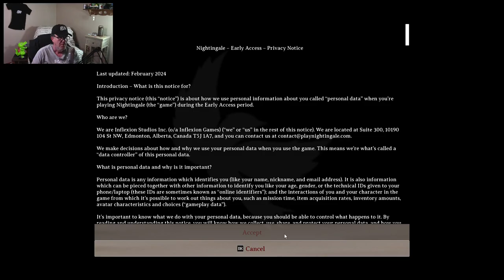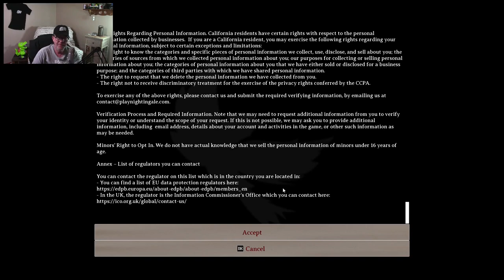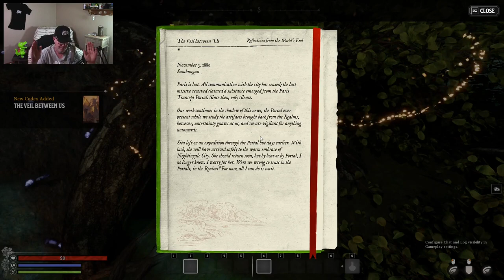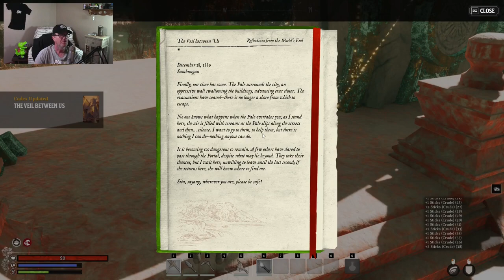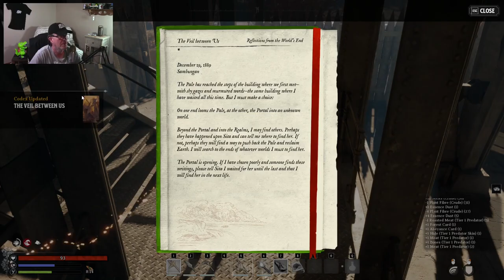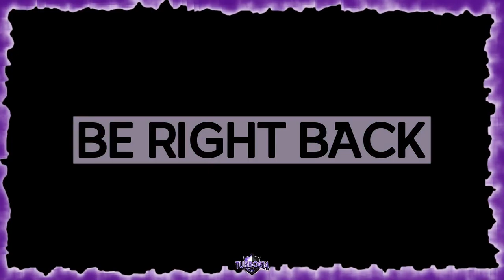NIGHTINGALE Starring Natalia?